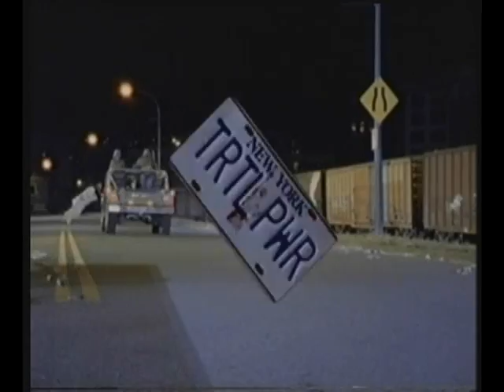NTNM - East Meets West 2/15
The Turtles are still battling against their arch-enemy Shredder and his Foot Soldier Army. Chung I, the Shinobi Shaman, continues to watch over a Magical Glass, which imprisons a race of man-like dragons. Raphael gets into a tough fight with the Foot and Splinter has to leave his chess game with Andre to help him. Later on Splinter meditates and his spirit goes into the realm Of Dreams, where Chung I tells him that it's no longer safe and to leave. Splinter ignores the warning and returns to the realm Of Dreams, only to be captured by one of the man-like dragons. The Shredder sends some Foot soldiers to track down the Turtles and they eventually follow them to their lair, where a fight happens. The Turtles defeat the Foot and then notice Splinter is "sick" and become worried. Chung I is destroyed confronting the man-dragon from the other side of the Magical Glass. He sends his daughter to New York to help the Turtles rescue Splinter.